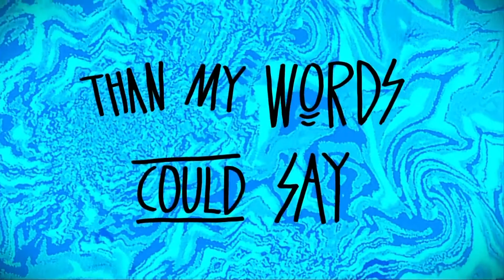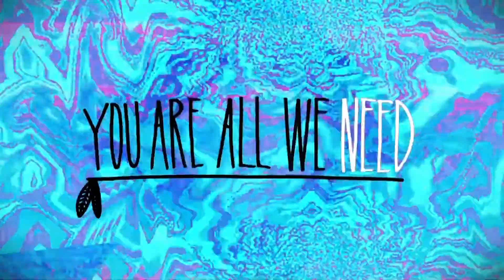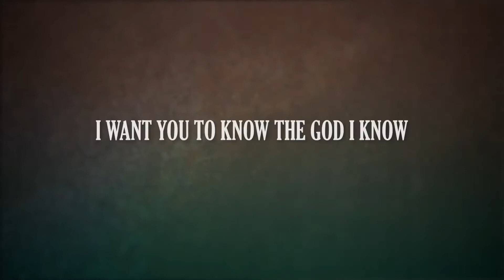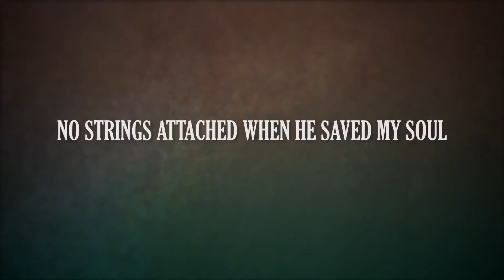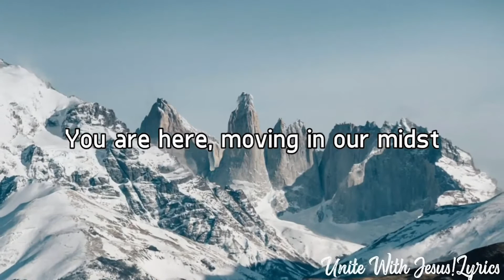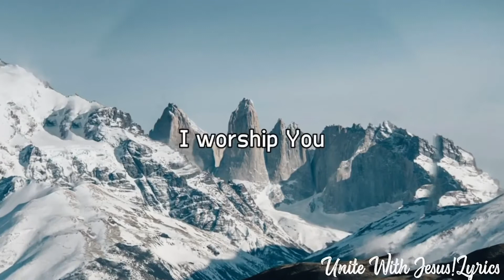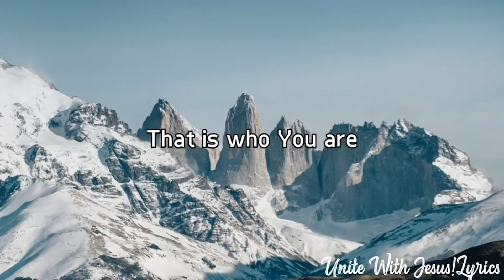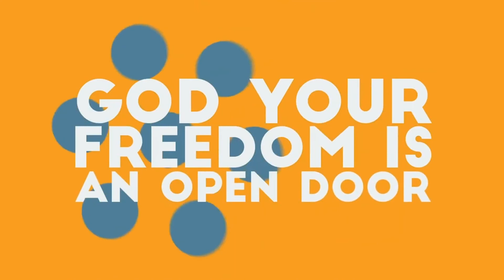WayKids Online: NEW YEARS REWIND | January 2nd